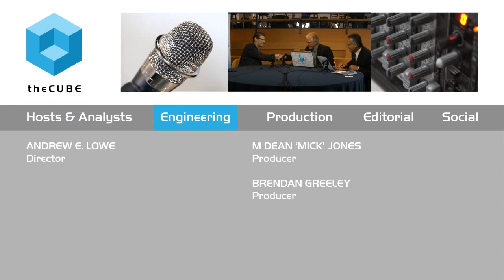Jamie Popkin - MIT CDOIQ Symposium 2015 - theCUBE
01. Jamie Popkins, Gartner visits TheCube. (00:26)
02. What  is Happening in the Transition to new Big Data. (01:05)
03. Are We at a Point Where the Promise of  Governance is Possible. (01:40)
04. Is the Role of CEO Becoming More Strategic. (02:52)
05. What is the Practice at Gartner. (03:42)
06. Is the Role of a CEO to Work Themselves Out of a Job. (04:29)
07. The Role of a CEO is to Drive the Growth of the Company. (05:20)
08. Where Should Analytics fit in to the CEO's Function. (06:16)
09. The Results of Gartners Survey. (08:13)
10. Gartners Approach to Big Data Analytics. (09:09)
11. What are the Common Misconceptions of Big Data. (11:28)
12. The Evolution of Big Data and Technology and Data Processing. (12:08)
13. New Big Data Technology. (13:48)
14. Gartners Fall Symposium Unveiling. (14:29)

Data management is sexy again
by Elizabeth Kays | Jul 27, 2015

Thanks to the advent of Big Data and on-demand analytics, data management is sexy again. Jamie Popkin, VP & distinguished analyst at Gartner, Inc., joined theCUBE, SiliconANGLE’s Media team, at the MIT CDOIQ Symposium to talk about how this new technology is reshaping the role of data in business.

“I think that most enterprises recognize that data needs an advocate within the enterprise,” Popkin said. “And so the old ways of managing data, the old ways of building applications, cobbling together analytics on an as-needed basis, isn’t cutting it anymore… I think people recognize they need to build a data-governance strategy and they need to really treat information as an asset.”

This is a significant shift from the days of simple storage and management, but companies are not all embracing it at the same rate.

“We think about it in terms of the analytic process,” Popkin said. “There’s descriptive (what happened); there’s diagnostic (why did it happen).” And most companies have established ways to manage these two processes, he explained.

The future: Predictive and prescriptive analytics

“The future is predictive analytics and prescriptive analytics,” he said. The question now is: “How do you take all the data that you have and manage it in a way that you can build predictive and prescriptive analytical applications that become embedded in the business operating model?”

Popkin believes this is what is taking place right now.

Some companies are taking the approach that data and analytics need to be separate areas, with independent CDOs and CAOs, but this may not be a fit for every company. A new survey Gartner will release within the next two months indicates: “There is a wide range of scope. There is a wide range of organizational structure, and that people are really still in an early phase of adoption for it. And what we’re getting out of the survey is some of the richness of the experiences that people are having in different types of CDO roles,” Popkin said.

Embracing a solid information strategy

Regardless of the exact model, Popkin said that a solid information strategy is something enterprises need to embrace sooner rather than later.

“I think in the era of digital business, which is definitely the era that we’re in, you have to use information more strategically,” he stated.
“And those organizations that are still doing some of that basic hygiene, they’re falling behind a little bit. And those that are getting on top of it and creating CDOs and starting to examine how advanced analytics can grow the business strategically, that’s absolutely where the game is right now.”